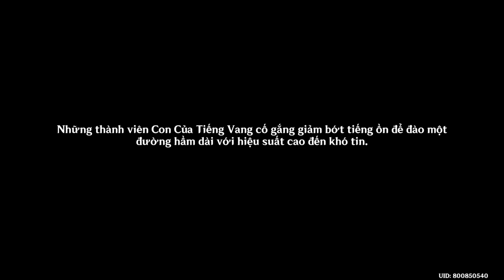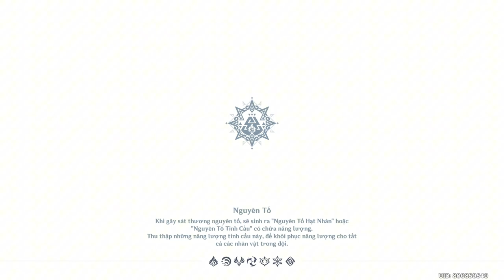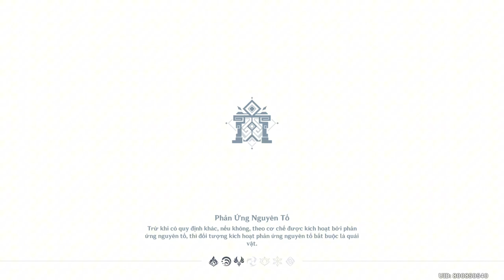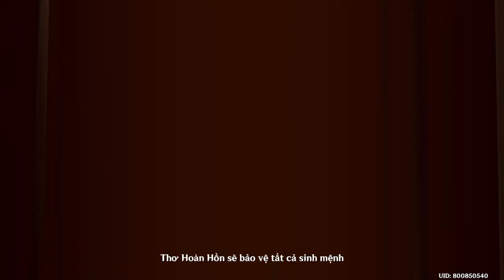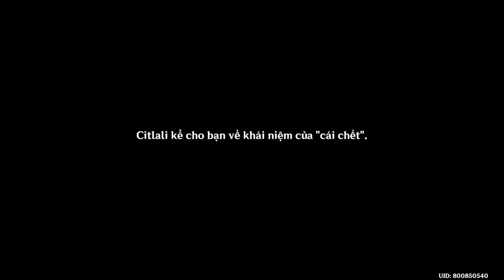Cầu Vồng Định Sẵn Sẽ Cháy | Chương 5 Màn 4 | Nhiệm Vụ Ma Thần Genshin Impact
Mời các bạn cùng GameLandVN thưởng thức lại Nhiệm Vụ Ma Thần Chương 5 Màn 4 của Genshin Impact 5.1 mang tên Cầu Vồng Định Sẵn Sẽ Cháy.

00:00:06 - Bên Dưới Bí Ẩn
00:48:49 - Cùng Ngắm Thời Khắc Mặt Trời Lặn
01:22:43 - Sóng Đen Cuồn Cuộn
01:47:25 - Nỗi Tuyệt Vọng Phía Trên Cao
02:33:01 - Chúng Ta Sẽ Không Chiến Đấu Một Mình
02:46:41 - Nhiên Liệu Mang Tên Vận Mệnh